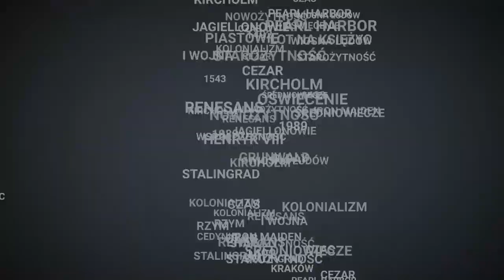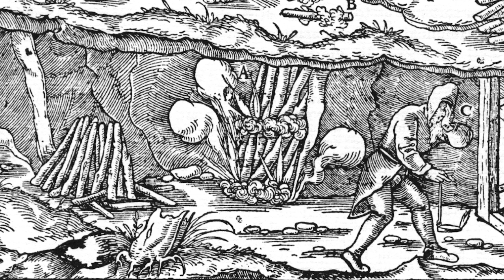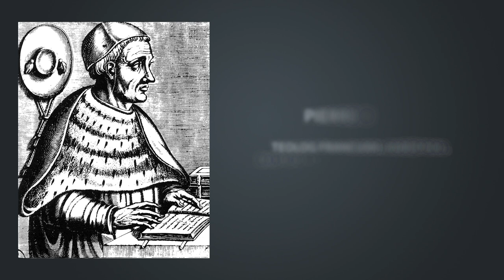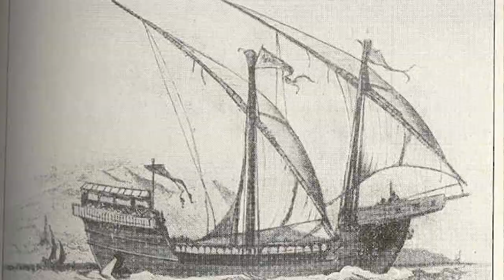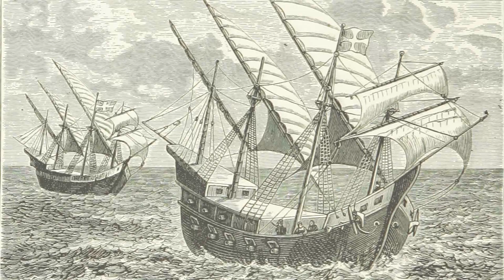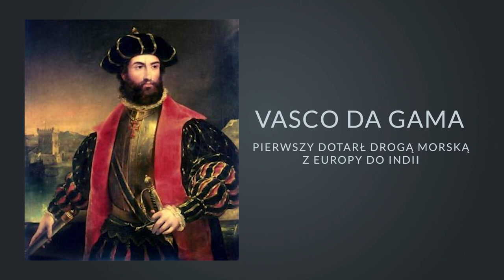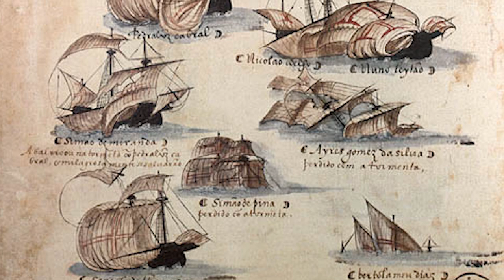Epoka odkryć geograficznych część 1 - Poszukiwanie drogi morskiej do Indii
Pierwszy film, który w całości zrealizował Krzysiek. W świadomości wielu odkrycia geograficzne zasadzają się na dopłynięciu Kolumba do Ameryki. Jakkolwiek jest to wydarzenie przełomowe, to przed Kolumbem inni wytyczali szlaki. Jakie czynniki sprawiły, że podróże tak daleko stały się w ogóle możliwe? Dlaczego ludzie zdecydowali się na nie? I ile można było zarobić na garści przypraw?

Map użyta w filmie Background vector created by freepik
Tło z różą wiatrów Map vector created by dgim-studio